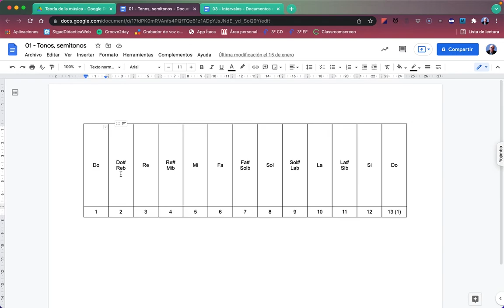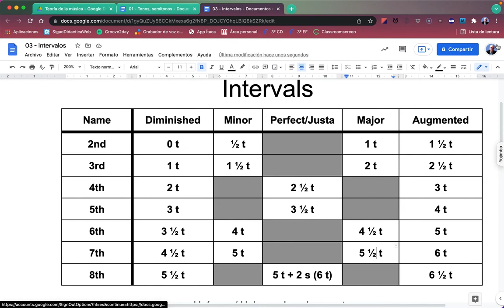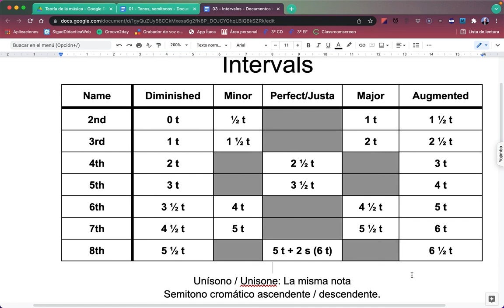Teoría musical 04 - Intervalos II